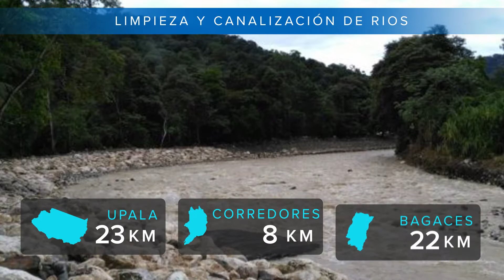Obras realizadas - Reconstrucción huracán Otto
A un año del huracán Otto trabajamos en la reparación de 51 kilómetros de caminos en Upala, 38 km en La Cruz y 22 Km en Bagaces.

Además se limpiaron y canalizaron, 23 km de cauces de ríos en Upala, 8 km en Corredores y 22 km en Bagaces.

En Upala se están construyendo cuatro puentes, otros cuatro en Bagaces y uno en La Cruz.
Y en Barra del Colorado en Pococí se están reparando 1800 metros lineales de aceras elevadas.